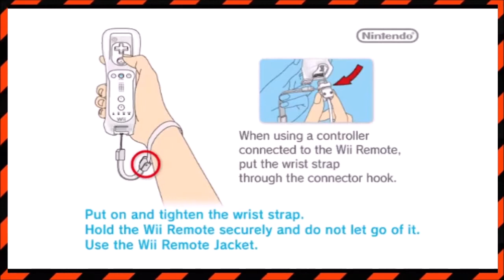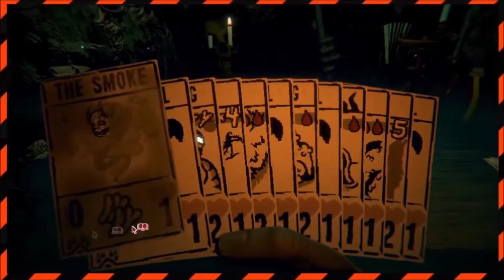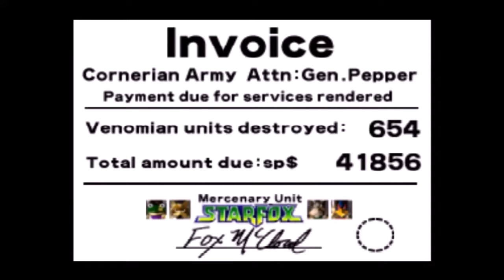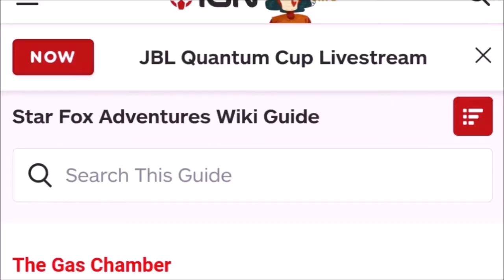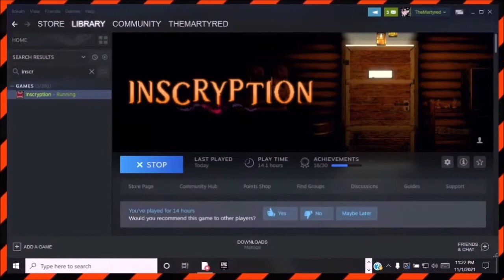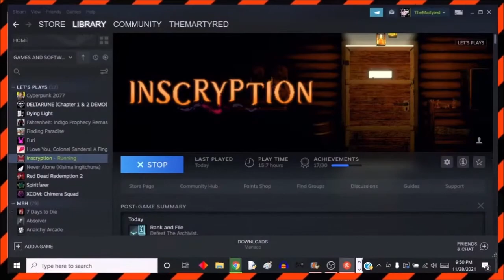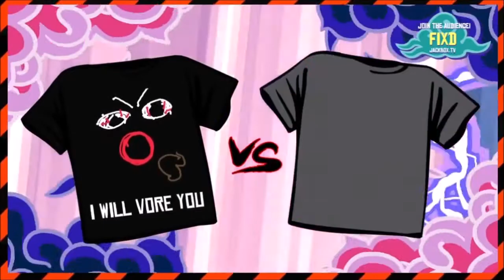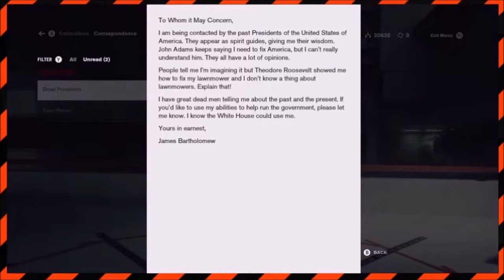The Martyred - Reincarnate